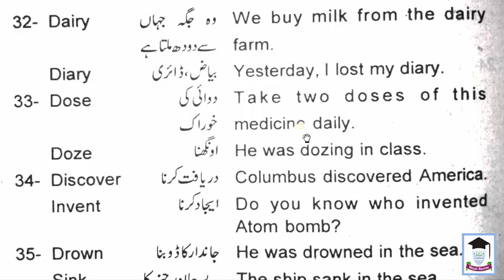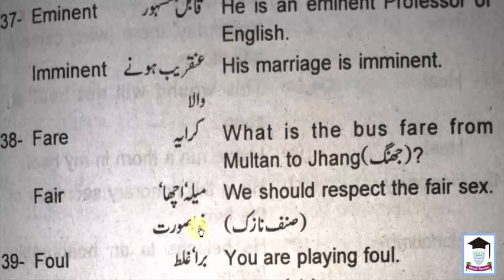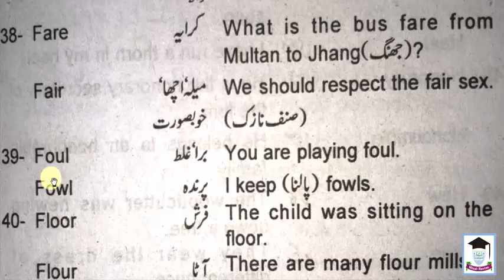7th eng cadet week 4 pair of words 31 to 40